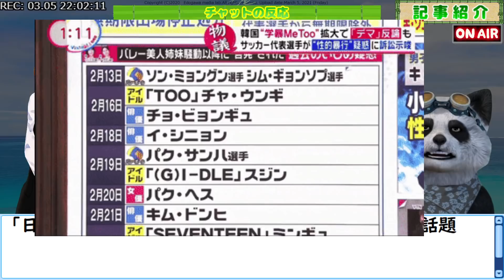闇以外あるのか...？ 【江戸川 media lab HUB】お笑い･面白い･楽しい･真面目な海外時事エンタメ【海外の反応】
●江戸川 media lab FAN SHOP（ただいまオリジナルグッズ販売中）

　タブレットの方はクロームやサファリで以下からどうぞ！

・ネタ優先・ゼノフォビア（外国人嫌悪）ではありません。

●コメント・チャットはYoutubeポリシーに従って柔らかい表現や伏字、当て字をご使用ください。YouTubeからの削除が頻発しています。
場合によっては、運営者の判断でご本人に通知なくコメント削除、アカウントを非表示にします。

●姉妹チャンネルもありますので、ぜひ覗いてみてください！
①海外の反応（同じジャンルです）

・江戸川 media lab R →「忙しい方の為のウリナラニュースヘッドライン」・動画投稿

③くぅ、かえでのチャンネル

●当チャンネルは以下の記事引用元ブログを応援しています。

　このチャンネルは｢楽しみながら海外の国民性の理解を深められる｣よう配信しています。

---ご注意---
・記事はニュースを引用しておりますが、その他の内容の真偽はネットニュースなどをご確認下さい。

●ヘルプデスク（トラブル、ご要望受付窓口）
　（政治的なご意見、個人的な感想は受け付けておりません）

更新2021/2/19

★★★★★★★★【PR】★★★★★★★★
FAN SHOPではオリジナルグッズの他に、以下の取り扱いもございます！
・Youtubeでスパチャ（お賽銭）を投げられない方向けに、コンビニや銀行払いでお賽銭が出来る機能があります。
・当チャンネルホームの最下段に貴方のチャンネルをPRしてみませんか？
・貴方のYoutubeチャンネルのアクセス増大の為のお手伝いを致します。